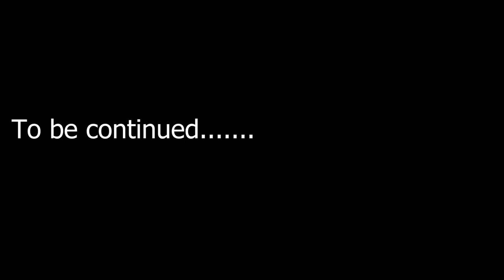Paani Chala gaya 🥲 vlog X Sun le zara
Thank you - T-Series for song
(Sun Le Zara Full Lyrical Video Song | Singham Returns | Ajay Devgn Kareena Kapoor)